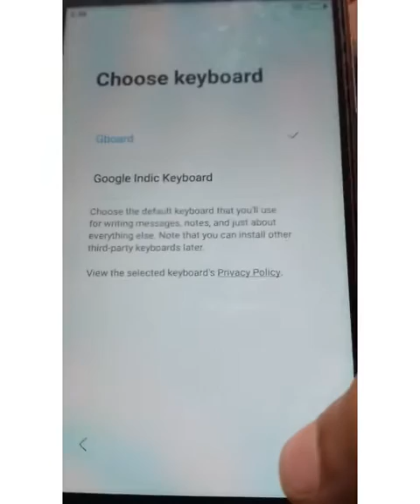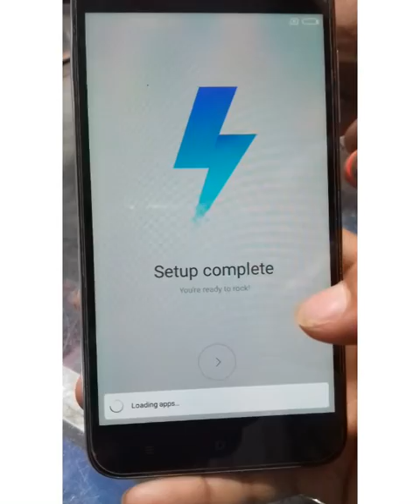Mi 5A FPR Bypass | 5A COMPLETE BYPASS 2022